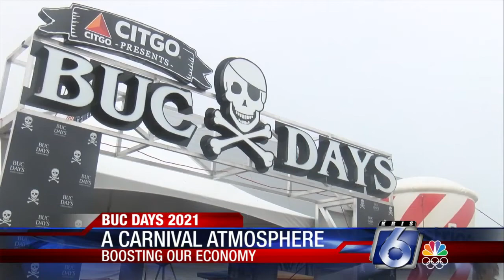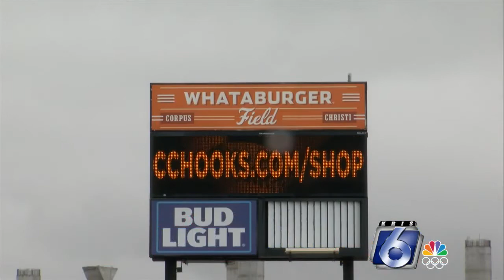First "getting back to normal" weekend for Corpus Christi could provide economic uplift